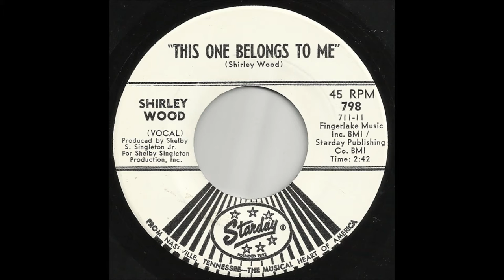Shirley Wood - This One Belongs To Me